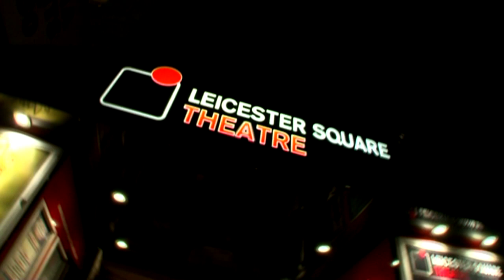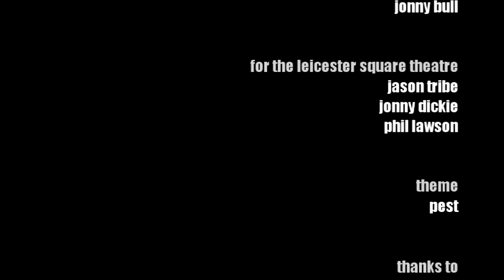Richard Herring's Leicester Square Theatre Podcast with Miranda Hart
Randy Dyke

After the infestation of flies that plagued the first two podcasts of the series, Richard has been gifted a tennis racquet shaped fly exterminator to try and deal with the issue. There aren't many flies around, but a game member of the audience agrees to be zapped. May she rest in peace. Richard is still a bit sore from running a half-Marathon (sponsor him here) in the record breaking time of under 2 hrs 38 minutes, but has a guest who has run 100 metres in just over 12 seconds, Miranda Hart.

The pair last appeared together in the short film, A Very British Cult, in which Richard was the STAR, so let's just remember that and none of the stuff that's happened subsequently. They also chat about the different comedy they have created from falling into graves, being mistaken for the wrong gender, laughing at inappropriate times and Miranda's trial for QPR. There's a further exciting evolution for the ham hand/suncream armpit question (which leaves ham and armpits behind) and a treat for fans of the opening credits of some of the series of Not Going Out (that's just Richard then).

The videos of these shows are now available for FREE on iTunes and YouTube and vimeo. If you'd like to make a donation to keep these services and this show running then give a one-off or monthly sum of your choice Or come and see Richard on tour